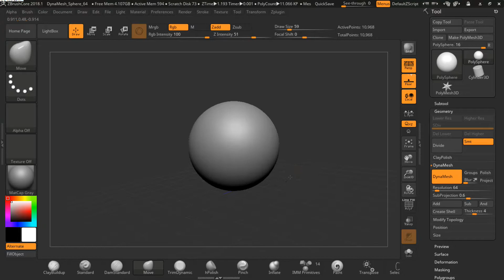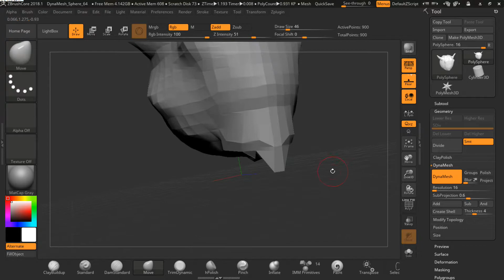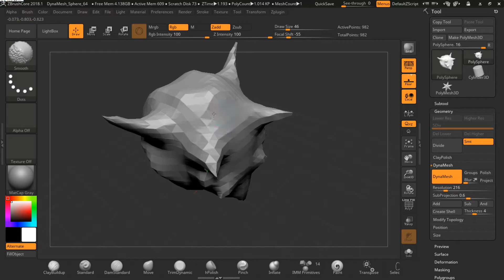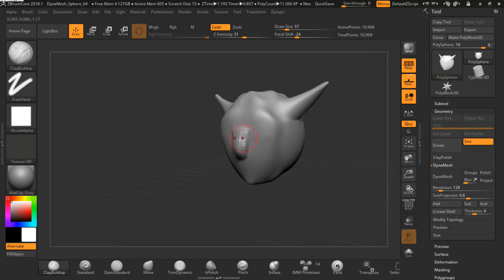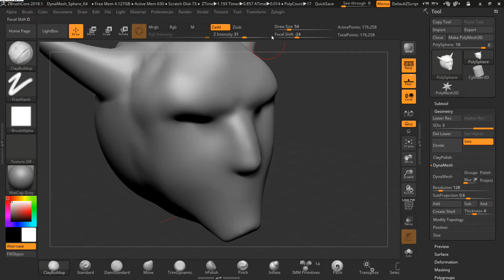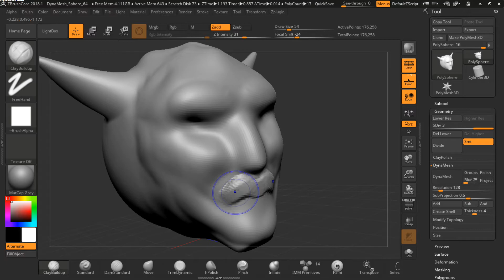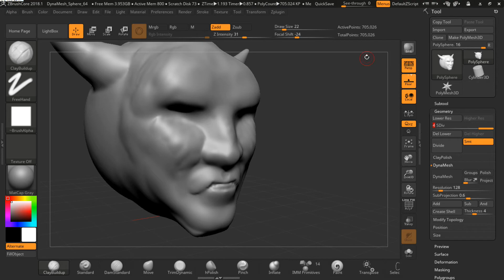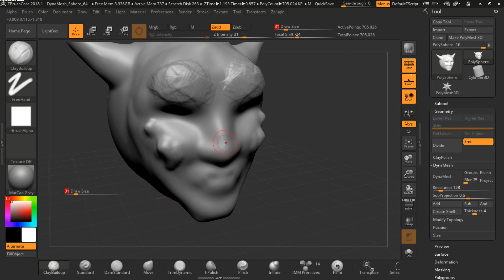ZBrush Basic Ep 4 - Dynamesh และ Subdiv ในแบบที่ผมเข้าใจ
=== ที่มาของคลิปสอนชุดนี้ ===
เนื่องจากมีโอกาสทำงานกับ ZBrush จึงจำเป็นต้องถอยตัว ZBrush Core แบบ Single User มาลองใช้ดูก่อน แต่เหล่ไปเห็น ZBrush Pro แบบรายเดือนมา แหม กลัวว่าเดือนนึงแล้วยังไม่ได้ใช้ เลยเอางี้ เอามาแค่ Core น่าจะทำทุกอย่างที่เราต้องการได้แล้วล่ะ แต่แล้วคราวนี้พอเริ่มศึกษา ZBrush Core ไปเรื่อยๆ เอาแล้ว เราก็กลัวลืมไง เนื่องจากอายุเราก็ไม่น้อยแล้วนะ และก็อีกใจหนึ่งก็อยากเก็บความรู้ก้อนนี้เอาไว้ให้ลูกหลานต่อไปเพื่อนำไปเป็นอาชีพได้ จึงเริ่มบันทึกวีดีโอคลิปสอนการใช้ ZBrush ในแบบที่ผมเข้าใจ ต้องบอกนะครับว่า ในแบบที่ผมเข้าใจเลย คือ อะไรอยู่ตรงไหนในลิ้นชัก แล้วจะเอามาใช้อะไรได้บ้าง เราจะไปกันช้าๆ นะครับ อย่าเพิ่งหลับกันซะล่ะ เคยเอาไปให้น้องสาวฟัง แหม... นั่งหลับคาคอมเลย

เผยแพร่เป็นวิทยาทานแด่ลูกหลานรุ่นหลัง เผื่อได้มีความรู้พื้นฐานในการใช้งานโปรแกรมตัวนี้ในการประกอบอาชีพ ไม่ว่าจะเป็นทำเหรียญ ทำงานปั้น ขึ้นรูปงาน ฯลฯ

คลิปวีดีโอสอน ZBrush Basic บรรยายโดย อ.นิรุธ อำนวยศิลป์

I made this clip just for to keep my knowledge from using this software, ZBrush. I got a job about making model for CNC and yes it was the time I must get ZBrush. I thought ZBrush Core is enough for my project so I purchased it ZBrush Core 2018 Wow. Now I can upgrade to Core 2019 for Free :) Well, I afraid in getting old and forget what I have learned today so I made this video tutorial for to keep my knowledge and spend to all beginners who want to learn and make profession. :) Have fun!

=== My PC
- Asus Tuf Gaming FX505DT SSD
- Wacom Intuos. Good use with ZBrush
- ZBrush Core 2018 (Upgraded to Core 2019 Wow)

สงวนลิขสิทธิ์งานวีดีโอสอนนะครับ ไม่อนุญาตให้นำไปจำหน่าย แชร์ลิงค์มาที่นี่ได้เลยครับ ขอบคุณมาก

มีอะไรผิดพลาดไปในการอัดคลิป หรือเนื้อหา อาจจะมีงงๆ บ้างบางช่วงบางตอน ขอวอนให้เห็นใจ และกราบขออภัยมา ณ ที่นี้ด้วยนะครับ ขอบคุณมากครับ